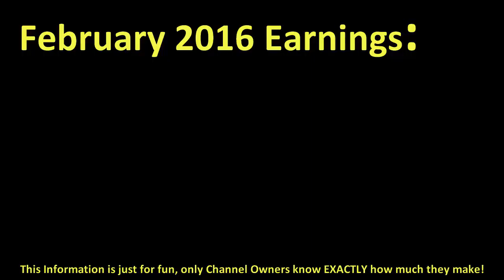How much REZENDEEVIL made money on YouTube { In February 2016 }